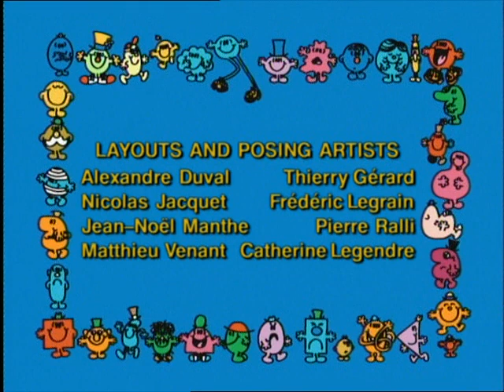Mr. Men and Little Miss S03E12. Mr. Clumsy, Head Butler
Mr. Clumsy, was trying to tidy up, but as he touches or breaks anything, Mr. Clumsy messes Fifi, and Mr. Mayor is really mad at him. So he was fired. He is then hired as head butler for Little Miss Star's party and is required to do housework for her. But she has no idea of what is in store despite hiring the accident-prone Mr. Clumsy. He struggles to make anything edible, ends up filling Mr. Snooty's hat and Little Miss Splendid's umbrella with dirt, and dirties Mr. Snooty's scarf, his actions make Little Miss Helpful sound like a better choice as a butler. He does manage to get Little Miss Splendid to leave after Little Miss Star requested Mr. Clumsy to put snails on her hat so she would get the part Mr. Snooty promised Little Miss Splendid over herself. Just as it seems things were going right for Little Miss Star, Mr. Snooty, finds his beautiful cream scarf covered with big grey stains and winds up covered in the dirt shoved in his hat! Something tells us that Mr. Clumsy won't be working for Little Miss Star anytime soon.